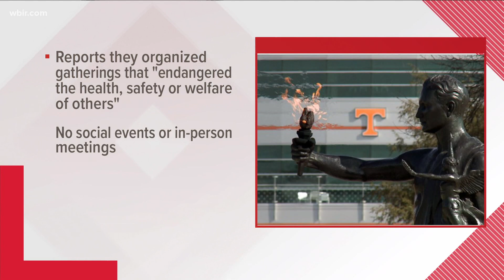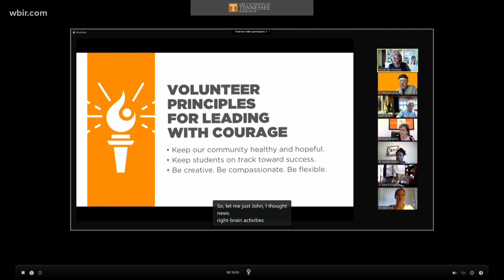6 UT student groups suspended amid concerns about social gatherings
UT student groups suspended amid concerns about social gatherings.